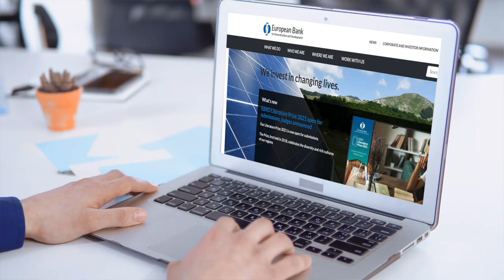Suma Chakrabarti: How to expand investment during COVID-19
Former EBRD leader Suma Chakrabarti shares his views on how development agencies can help their clients during the pandemic, why climate business is a priority, and what worries him about the future of multilateralism.